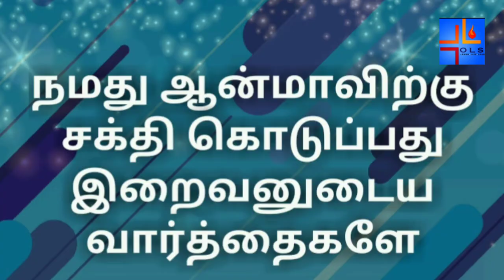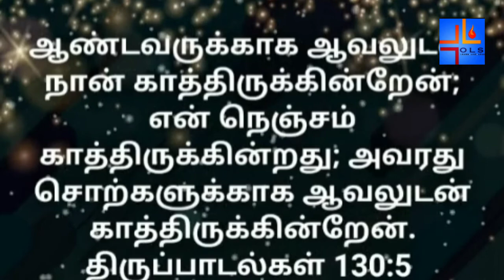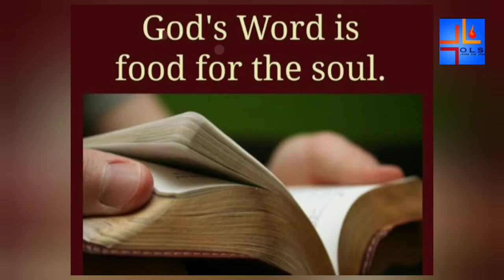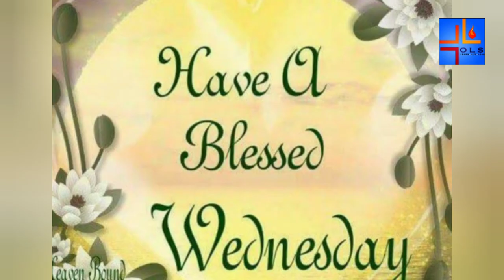08-07-2020 | MORNING DEW | காலை பனித்துளி